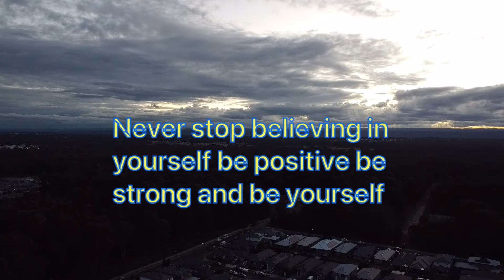NATE Spicy Dumplings Fritters Big Breakfast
Well come to the Hudson Channel this video is a mixture of every thing chilling at the beach cooking Drone flying and more guys if anyone would like to know how I prepared my Dumpling fritters and would like to know how I prepared it just dropped a comment in the Comment section and I will let you know If your interesting and remember to like share and subscribe if your new to the Channel thank you all for the support.